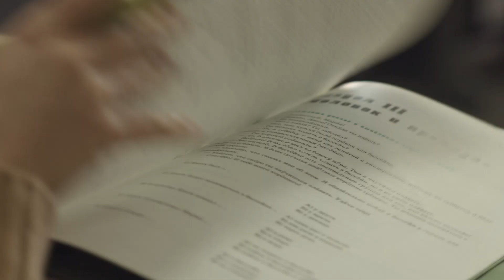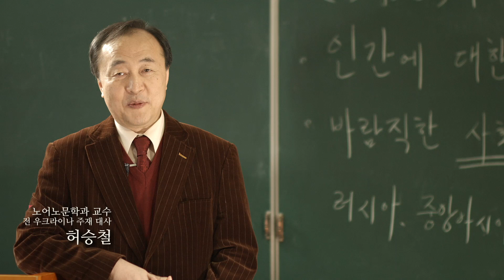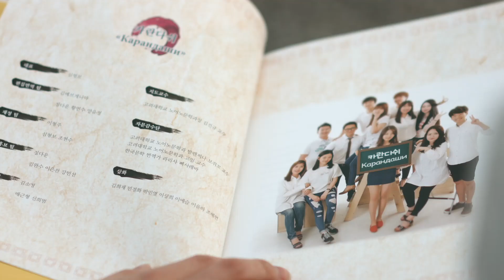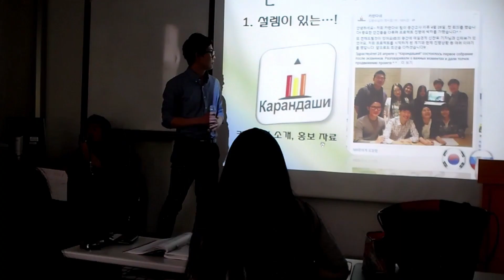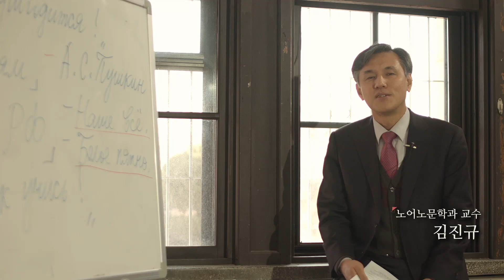고려대학교 문과대학 노어노문학과 홍보영상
고려대학교 문과대학 노어노문학과 홍보영상입니다.
학과별 홈페이지와 pdf 자료는 다음 링크에서 확인가능합니다.